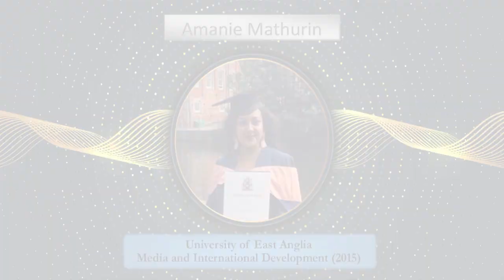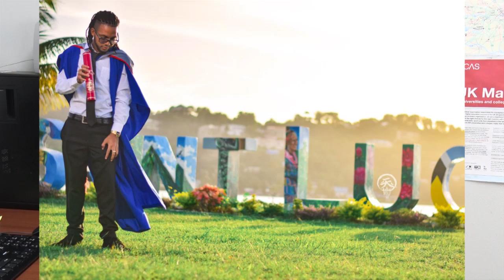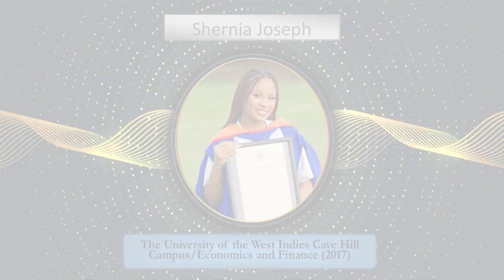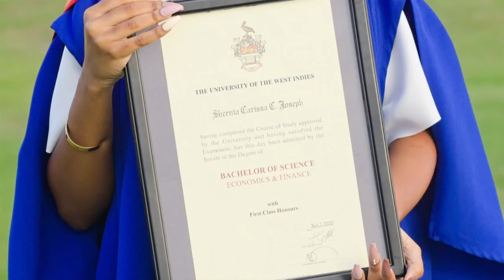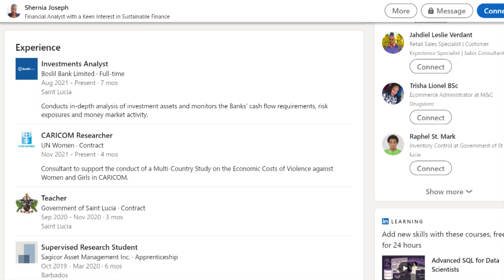Independence 43 Island Scholars Where are they now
The Ministry of Education, Sustainable Development, Innovation, Science, Technology and Vocational Training  presents 'Independence 43, Island Scholars - Where are they now,' profiles on the various island scholars throughout the years.